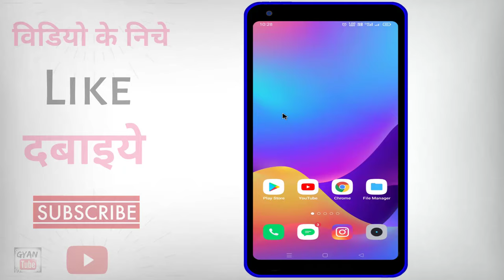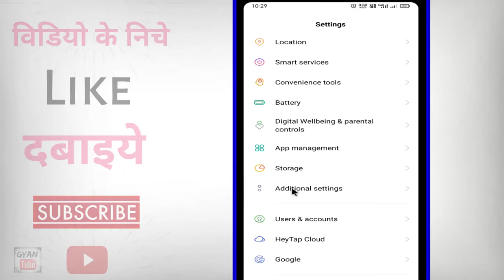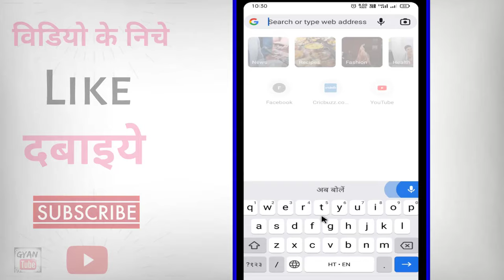Keyboard Me Voice Typing Kaise Kare ? Mobile Keyboard me Voice kaise kare